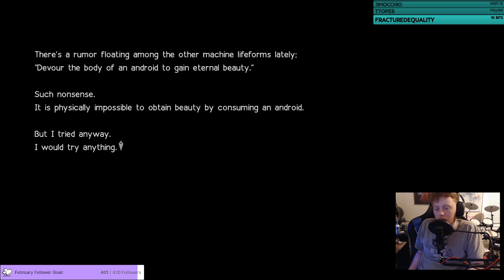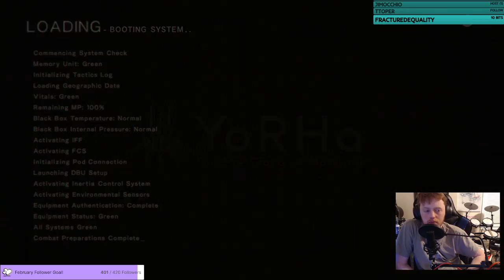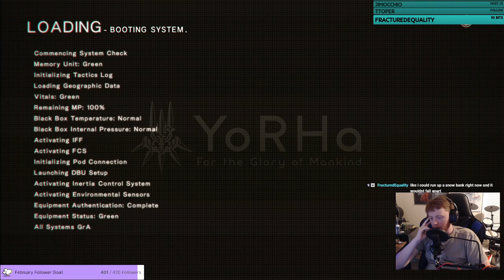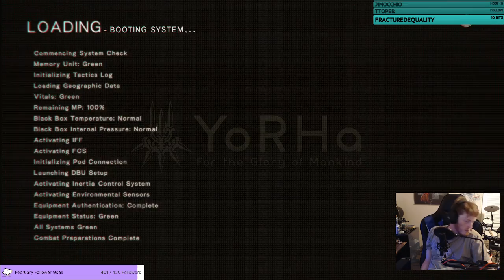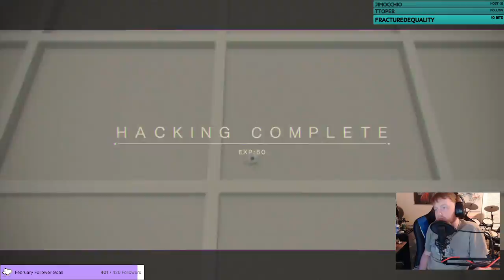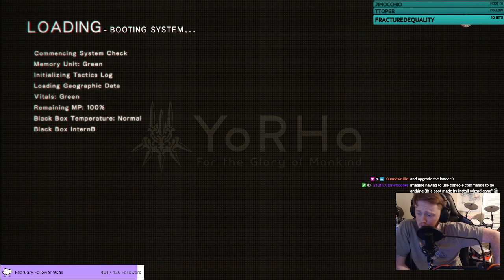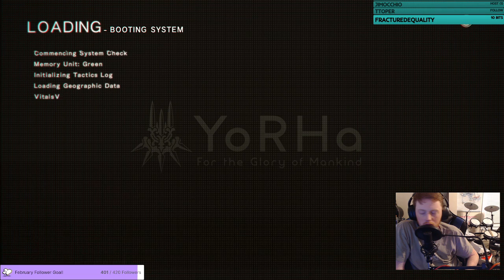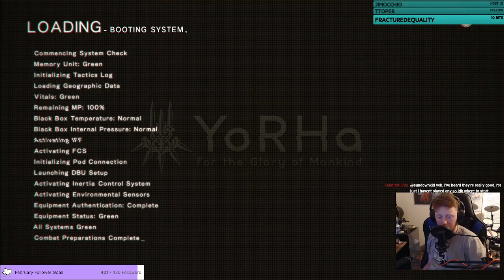Neir Automata Playthrough - Part 3